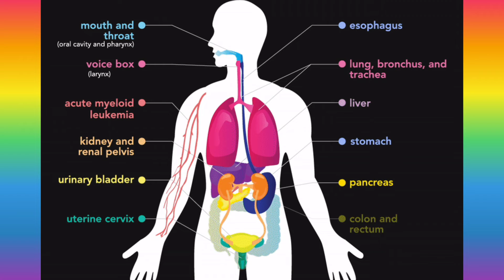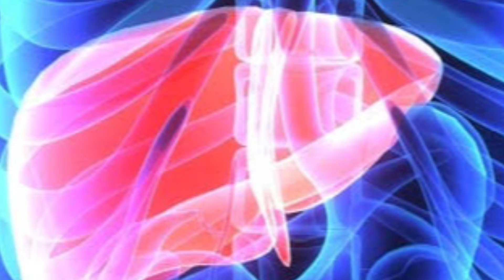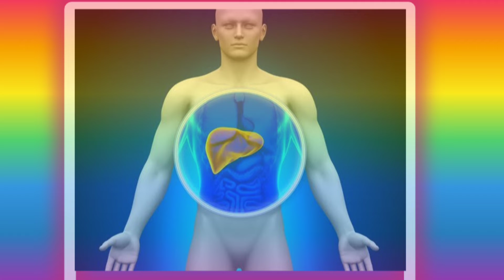Smoking and Liver Disease || Mechanism of the Effects of Smoking on the Liver 🥐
Cigarette smoking is the leading cause of preventable disease and death in the United States, causing approximately 480,000 deaths per year, which is equivalent to 1 in 5 deaths being attributable to tobacco use. The adverse effects of cigarette smoking on the lungs and cardiovascular system are well described; however, the detrimental effects of smoking on the liver are not as well defined. Smoking affects the liver via 3 separate mechanisms: toxic (both direct and indirect), immunologic, and oncogenic. There is an emerging body of evidence of an association between cigarette smoking and progression of fibrosis in chronic liver diseases such as nonalcoholic fatty liver disease and primary biliary cholangitis.